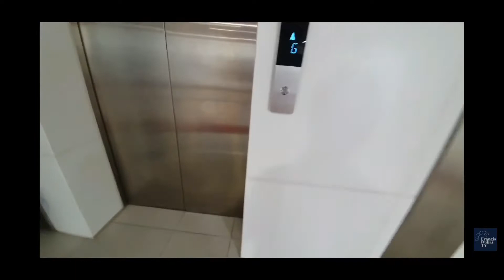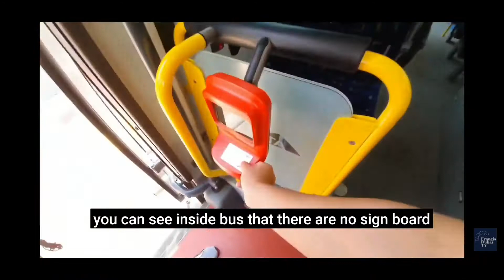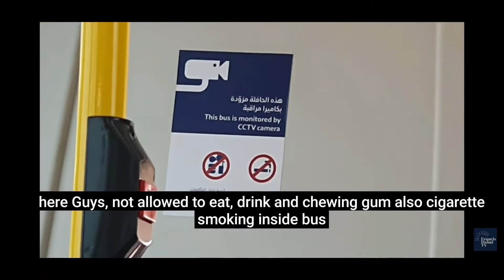Covid 19 Update in Transportation at Dubai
This vlog is all about travel, food, gadget, and information.